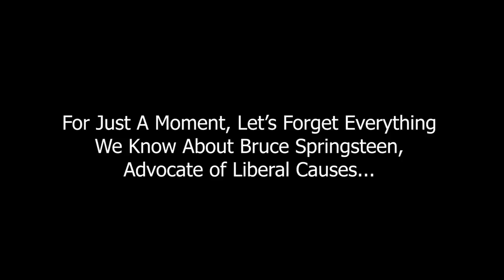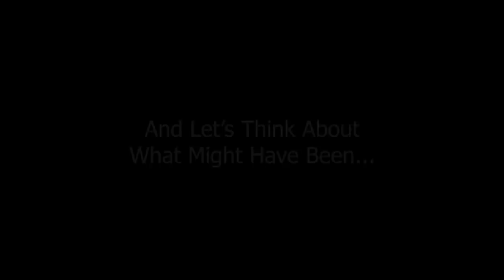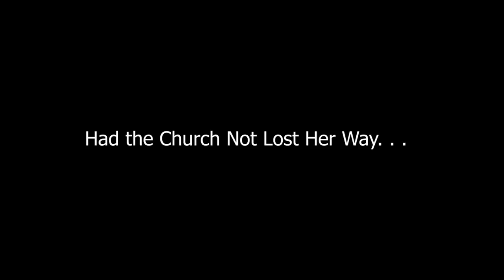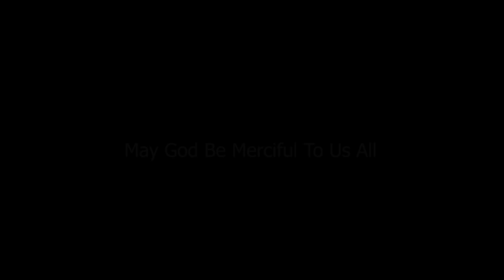BRUCE SPRINGSTEEN: My (Catholic) Hometown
"We grew up in the shadows of the steeple." - Bruce Springsteen

In this RTV Short, one of the most popular rock stars in the world says some surprising things about the old Latin Mass, the nuns, Catholic education, and how his early Catholic formation influenced his life.

Please understand, this is not an homage to 'The Boss', one of the music industry's premier champions of liberal causes. This is about the impact of the Revolution of Vatican II, not just on Springsteen but on his entire generation, who watched as the Church in her human element auto-destructed before their eyes.

Plus, for those who say the Catholic Church was "always this way"—always a nest of pedophile priests assisted by child-abusing nuns—well, here's a cultural superstar (as opposed to just another traditional Catholic, looking back through rose-colored glasses) who begs to differ, and he lived through it.

He remembers the nuns, the Latin Mass, the old days and the old ways and, according to him, it was beautiful to grow up in My (Catholic) Hometown.

As the Catholic towns of Springsteen's childhood fade into the noxious mists of a ruthless secularism, let's pray for the lost sheep who grew up in the shadow of the steeples. We'll never know how it might've been different for them had the Mass stayed the same, priests not run off by tens of thousands to get married, and the nuns not taken off their habits and walked away from their little charges.

Think of the horrific impact that must have had on children of that generation whose Catholic world blew up and who were left to face the demons of the Sexual Revolution more or less on their own!

Well played, Vatican II

May God have mercy on all the lost sheep, us included.

Please help us grow Remnant TV!